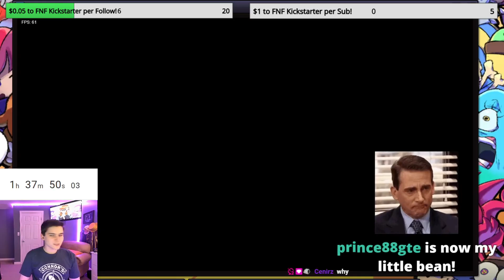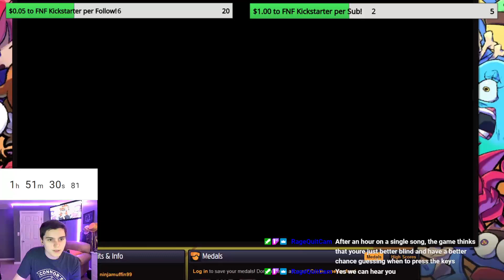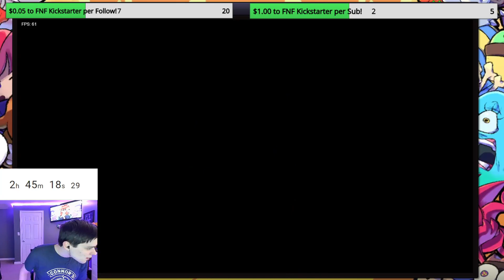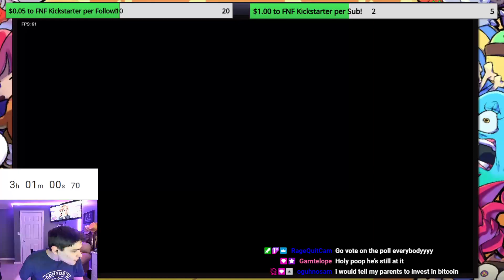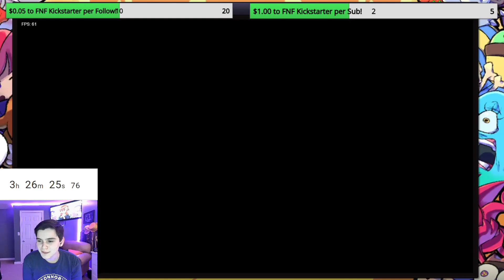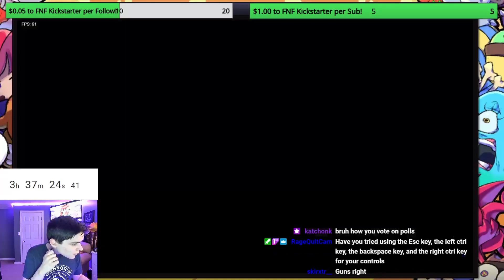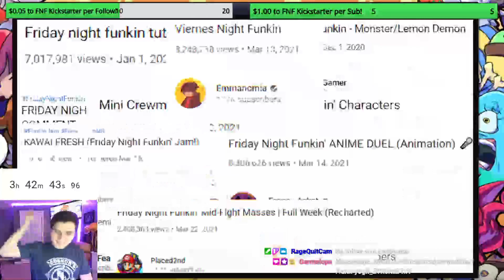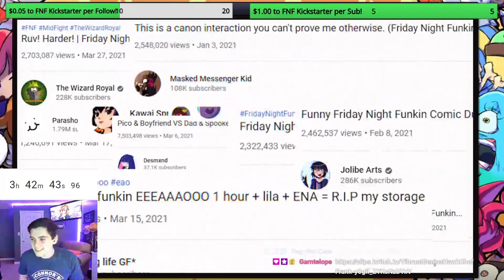THE $100 FRIDAY NIGHT FUNKIN' CHALLENGE (full vod)